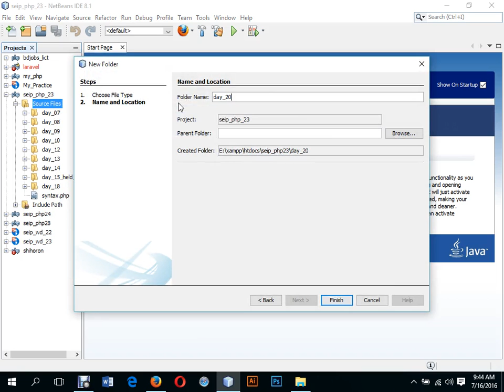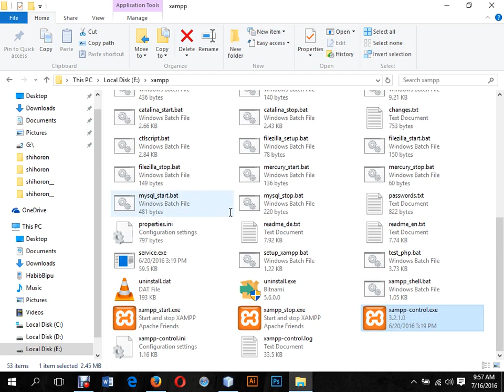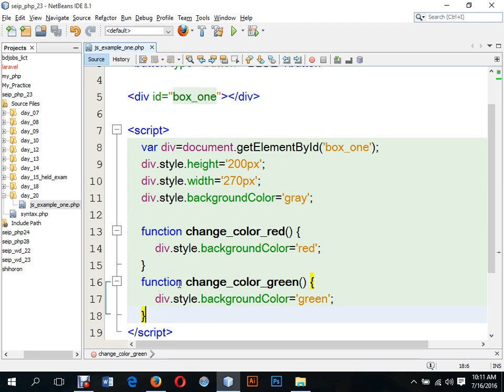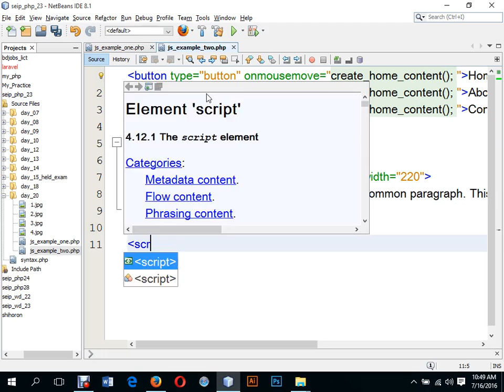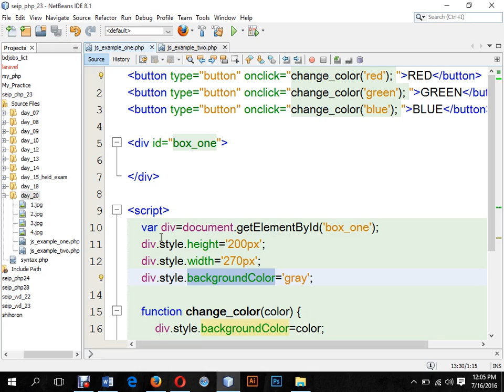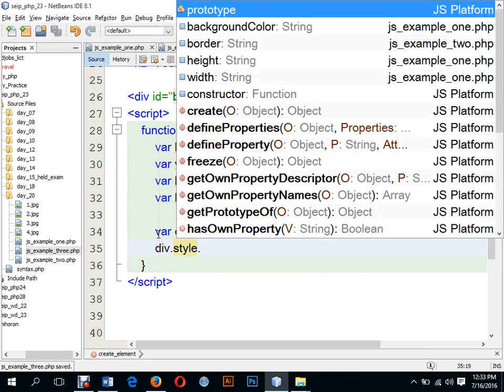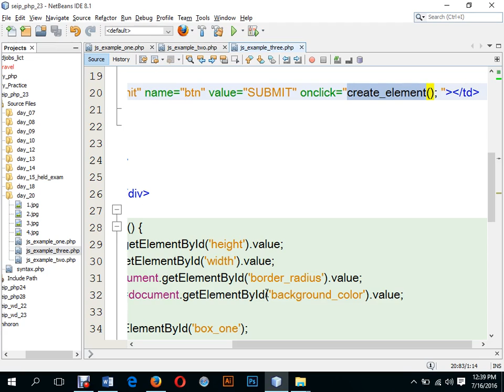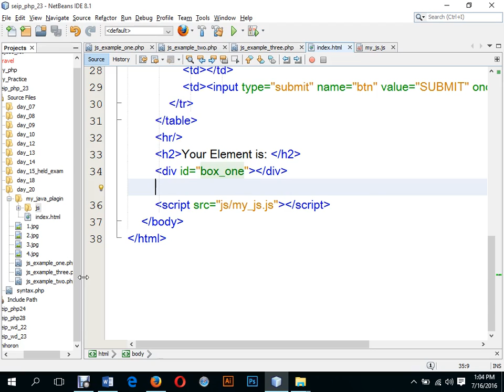SEIP PHP Batch 23 day 20